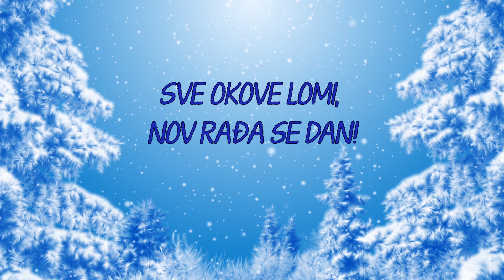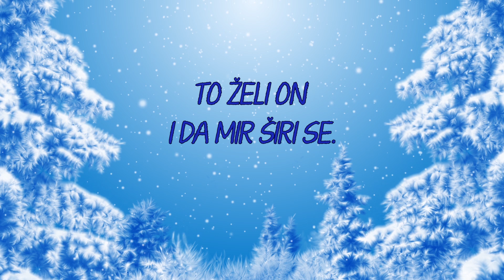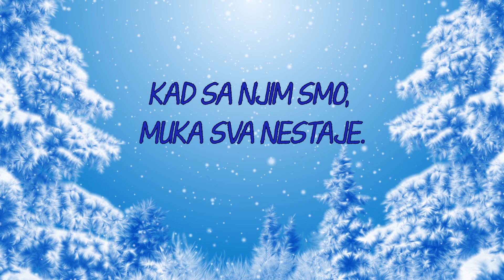"O sveta noć..." - Centar crkva bend - "O Holy night" (Hey Mondey)